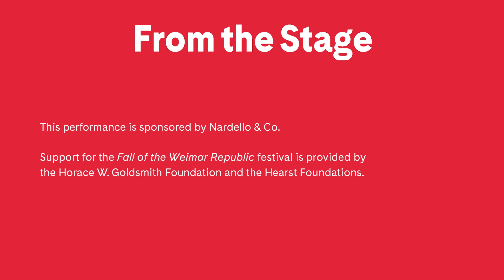The Hot Sardines Perform Sidney Bechet’s “Petite Fleur” at Carnegie Hall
Watch the The Hot Sardines give an unforgettable live performance of Sidney Bechet’s jazz standard “Petite Fleur” at Carnegie Hall. Bechet was a jazz pioneer, saxophonist, and clarinetist who led the jazz swing movement.

From classical music to jazz hits, explore events at Carnegie Hall